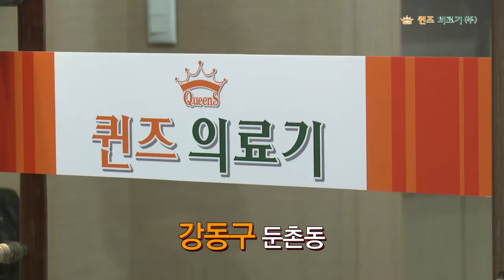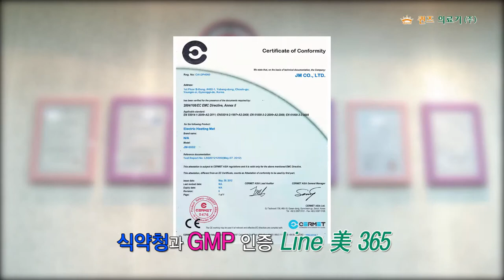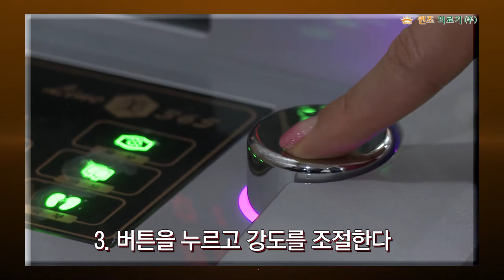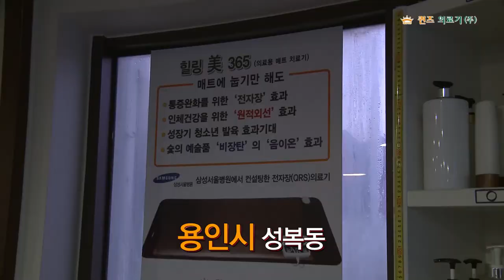퀸즈의료기 1